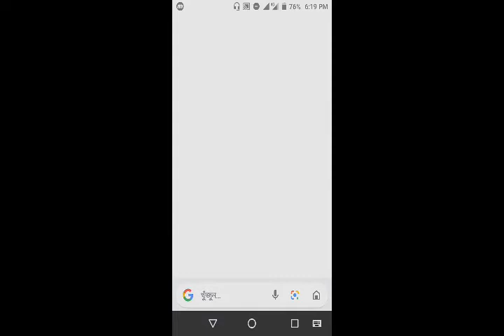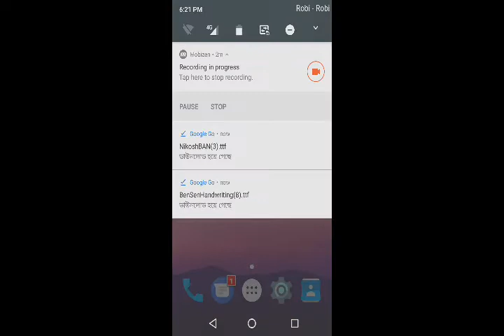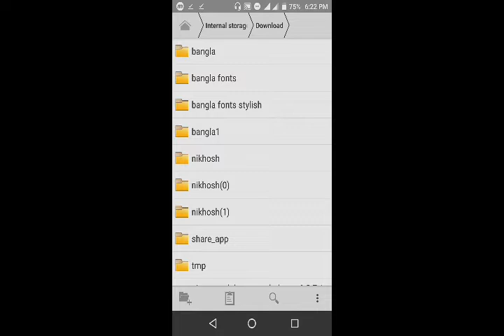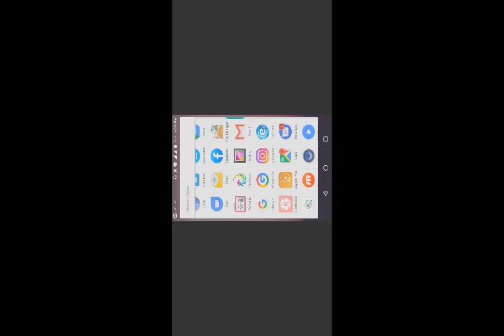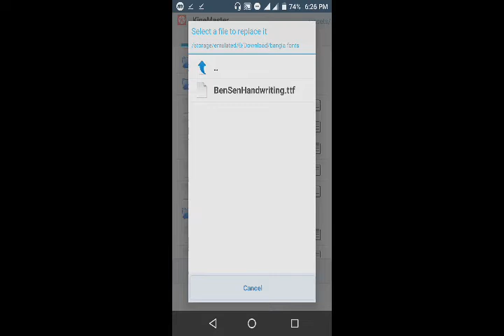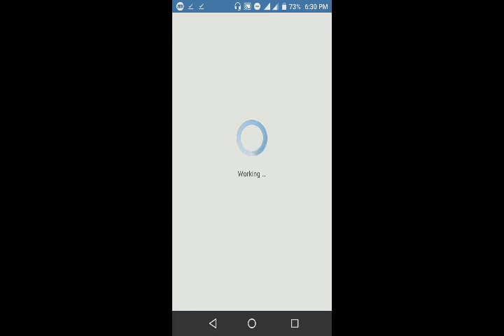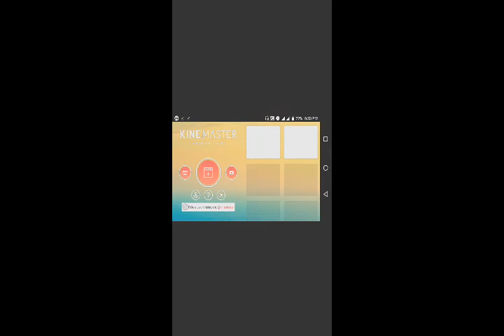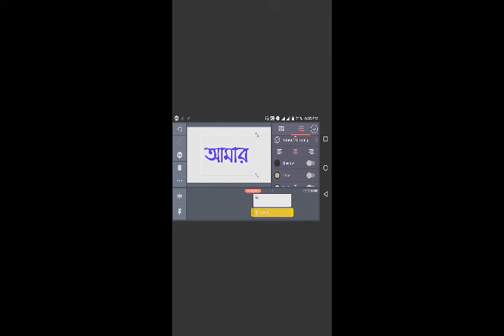Kinemaster দিয়ে স্টাইলিশ বাংলা ফন্ট। Stylish Bangla font by kinemaster. Kinemaster diye Bangla font.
Kinemaster দিয়ে স্টাইলিশ বাংলা ফন্ট।stylish Bangla font by kinemaster.many new YouTuber don't know how to write Bangla stylish font by kinemaster.so we discussed very that in this video.i hope this video very helpful for all YouTuber new or old who don't know it.
nuR TECH